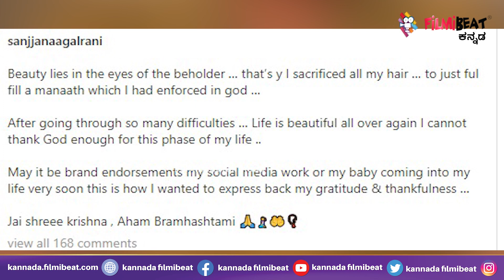Sanjjanaa Galrani|ಜೀವನದಲ್ಲಿ ಒಳ್ಳೆದಿನಗಳ ಬಂತು ಅಂತ ಕೂದಲಿಗೆ ಕತ್ತರಿ ಹಾಕಿದ ಸಂಜನಾ | Filmibeat Kannada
Actress Sanjjanaa Galrani Become Bald, What Happens To Pregnant Lady Sanjana

ಸಂಜನಾ ತಮ್ಮ ಪೋಸ್ಟ್‌ನಲ್ಲಿ ಈ ರೀತಿಯಾಗಿ ಬರೆದುಕೊಂಡಿದ್ದಾರೆ. "ಸೌಂದರ್ಯವು ನೋಡುಗರ ದೃಷ್ಟಿಯಲ್ಲಿದೆ. ನಾನು ದೇವರಲ್ಲಿ ಇಟ್ಟ ನಂಬಿಕೆಯನ್ನು ಪೂರ್ಣಮಾಡಲು ನನ್ನ ತಲೆ ಕೂದಲನ್ನು ತ್ಯಾಗ ಮಾಡಿದ್ದೇನೆ ಎಂದಿದ್ದಾರೆ.